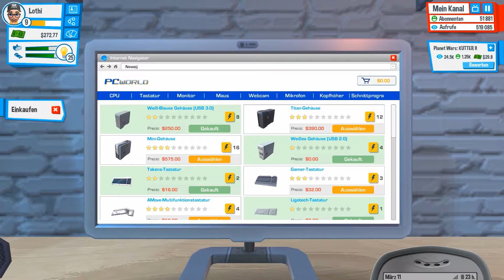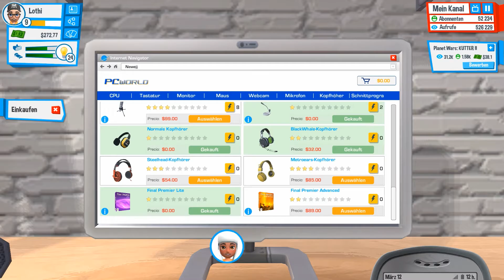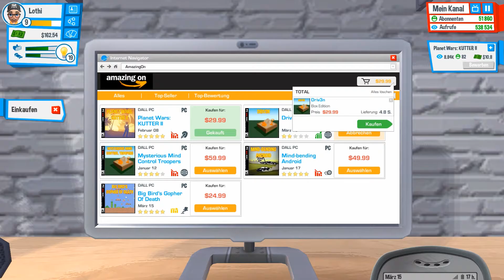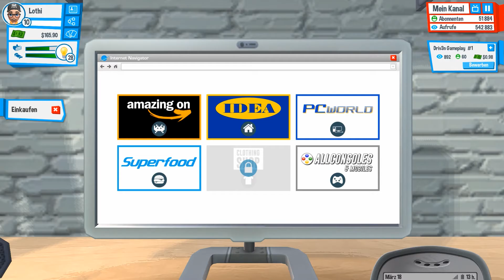Youtubers Life #006 In der Ruhe liegt die Kraft ★Lets Play Youtubers Life German